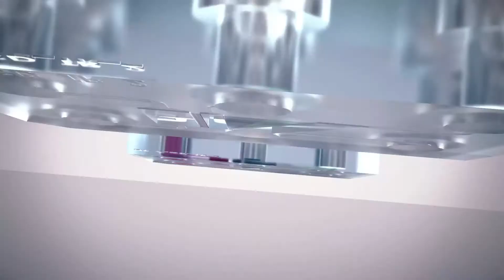NETRI pitch FR CIC Innovation awards